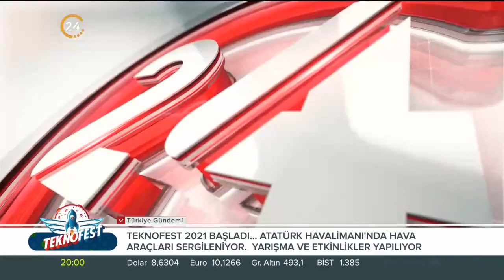Çağrı Alkan ile “24 Özel” / FETÖ’ye Bir Darbe Daha – 21 09 2021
Çağrı Alkan ile “24 Özel” 24 TV’de başladı.

Konuklarımız;

Nişantaşı Üni. Öğr. Üy. Prof. Dr. Vişne Korkmaz

Marmara Üni. Öğr. Üy. Prof. Dr. Giray Saynur Derman

DMW Bşk. Yrd. Prof. Dr. Uğur Özgöker